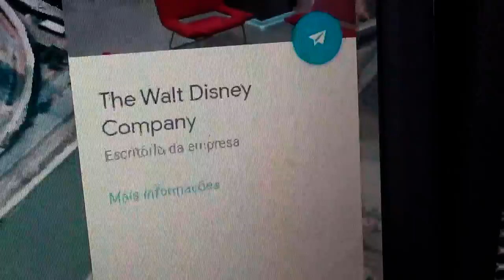Conhecendo A SEDE DA DISNEY BRASIL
Domingo:  Vlog
Segunda:  Provando Coisas
Terça: HM Shopping
Quarta: Tarde Show
Quinta: Youtubinho
Sexta:  10 coisas
Sábado: Lugar com mesmo nome

        Endereço da Disney Brasil:
Av. das Nações Unidas, 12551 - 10º andar - Cidade Monções São Paulo - SP 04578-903

Programa:  Lugar com o mesmo nome
Episodio:  6
Temporada: 1
Sobre o Programa: Lugar com mesmo nome é um programa que eu mostro um lugar que tem um nome relacionado ao assunto do momento ou que tem o mesmo nome
Episodio de hoje:

1 foto até 50 fotos = R$30,00

Faço convite virtual para eventos:
Casamento
Formadura
Aniversario
Outros
(Preço a combinar)
Meu quarto álbum:
É FESTA:

A onde que tirou as imagens do vídeo: Pixabay e Google
Formato das Imagens: png